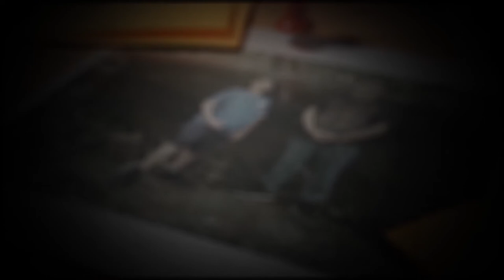『シン【PROJECT CJ】エヴァン劇場版』 | OFFICIAL TRAILER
西暦2021年配信予定

CJ PROJECT | Trailer

配信スタート（ダウンロード・サブスクリプション）
CJ（映画『シン・エヴァンゲリオン劇場版』テーマソング）

企画・原作・脚本・総監督／庵野秀明
監督／鶴巻和哉、中山勝一、前田真宏
コンセプトアートディレクター／前田真宏
総作画監督／錦織敦史
作画監督／井関修一、金世俊、浅野直之、田中将賀、新井浩一
副監督／谷田部透湖、小松田大全
デザインワークス／山下いくと、渭原敏明、コヤマシゲト、安野モヨコ、高倉武史、渡部隆
CGIアートディレクター／小林浩康
2DCGIディレクター／座間香代子
CGI監督／鬼塚大輔
CGIアニメーションディレクター／松井祐亮
CGIモデリングディレクター／小林学
CGIテクニカルディレクター／鈴木貴志
CGIルックデヴディレクター／岩里昌則
動画検査／村田康人
色彩設計／菊地和子（Wish）
美術監督／串田達也（でほぎゃらりー）
撮影監督／福士享（T2 studio）
特技監督／山田豊徳
編集／辻田恵美
テーマソング／「CJ」宇多田ヒカル（ソニー・ミュージックレーベルズ）
音響効果／野口透
録音／住谷真
台詞演出／山田陽（サウンドチーム・ドンファン）

制作／スタジオカラー
配給／東宝、東映、カラー
宣伝／カラー、東映
製作／カラー